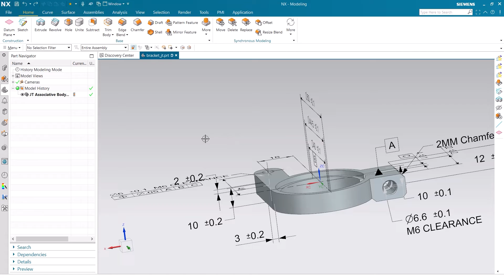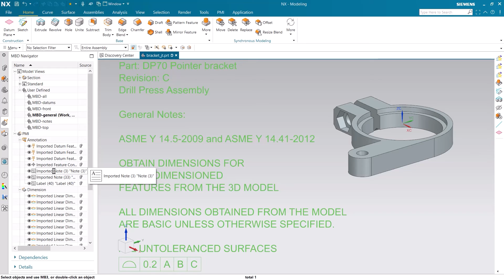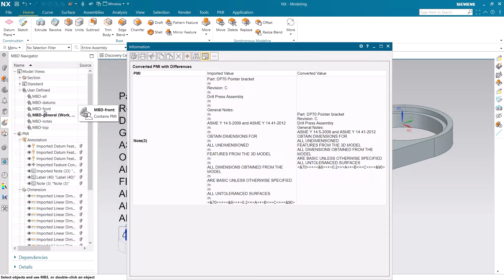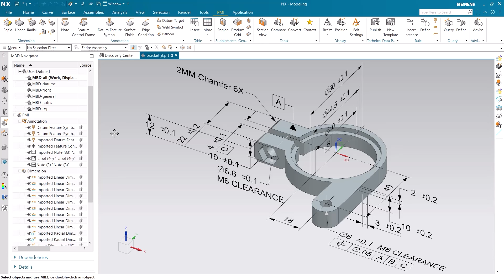NX | Tips and Tricks | Convert Imported PMI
We're here with another entry into the NX Tips and Tricks series. In this entry, we take a look at how you can easily convert imported PMI into full feature PMI. What can you expect from the following video? 👇

📁 Displaying a JT part with imported PMI
💻 The difference between imported PMI and full feature PMI
🔧How to convert from one PMI to another